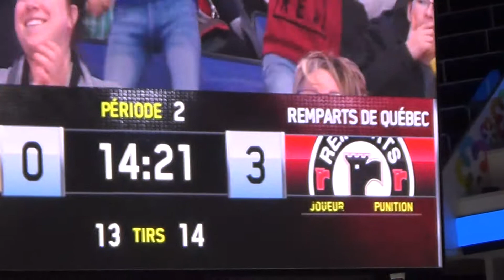Serge Beaulieu ( Charlottetown vs Quebec .) QMJHL